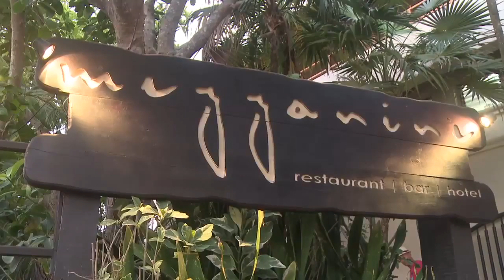Havana Nights Beach Party at Mezzanine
Thursday nights see our new Havana Nights Beach Party - Dinner Dance & Show.  Mezzanine turns into a 1940's Cuban vibe with Cuban band & spectacular Cuban Dance Show, completed by Cuban Rums and Cigars on sale in the bar.  The event runs from 8-11pm